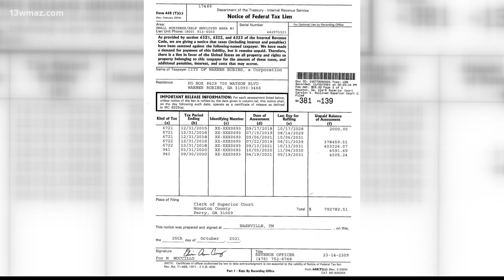IRS reduces Warner Robins penalties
That means Warner Robins still owes around $370,000 in penalties, but the city's attorney still hopes the feds will agree to lift the remaining amount.

13WMAZ News is the #1 station for news and weather in the Central Georgia area, serving people in Dublin, Macon, Milledgeville and Warner Robins.